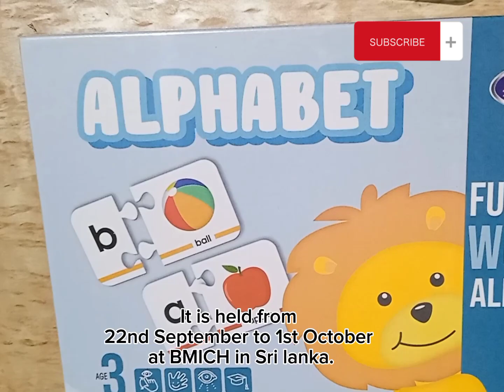Unboxing alphabet puzzle.😍❤🎁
In these days there's a famous book fair in Colombo, Sri Lanka. So I went there to buy some books and stationaries. 📚 ☔ Colombo International Book Fair 2023.